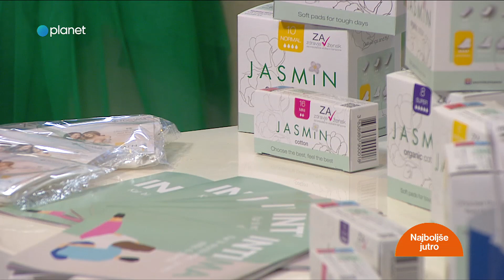Projekt Za zdravje žensk na Planet TV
V ponedeljek, 12. februarja, smo o svojem izobraževalno-donacijskem projektu govorili na Planet TV. Naša sodelavca Mateja in Ermin sta namreč gostovala v oddaji Dobro jutro in v zanimivem pogovoru predstavila naše dosedanje delo v šolah ter pripovedovala o naših izkušnjah in spoznanjih ob delu z mladimi.